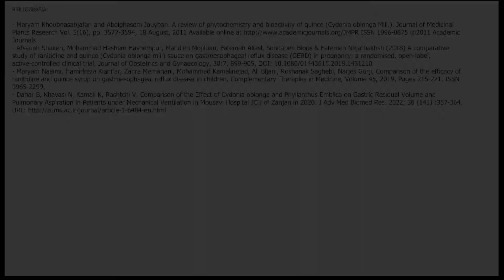Melo cotogno benefici per il reflusso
MELO COTOGNO BENEFICI PER IL REFLUSSO GASTROESOFAGEO

Il melo cotogno è un albero appartenente alla famiglia delle Rosaceae, originario dell’Asia Minore e della zona del Caucaso.
La droga è costituita principalmente da frutto il quale contiene composti fenolici come per esempio i fenilpropanoidi tra cui spicca in alta concentrazione l’acido caffeilchinico. Ritroviamo poi l’alfa-tocoferolo, fitosteroli (es. campestrolo, stigmasterolo, sitosterolo), acido idrossicinnamico e vitamina C.

Alcuni studi clinici hanno dimostrato che il melo cotogno può essere utile per il trattamento dei sintomi della malattia da reflusso gastroesofageo.
Il melo cotogno può dare benefici per il reflusso gastroesofageo (es. bruciore, vomito, eruttazione, dolore addominale) favorendo lo svuotamento dello stomaco.

MELO COTOGNO EFFETTI COLLATERALI
Dal punto di vista tossicologico non si segnalano particolari effetti collaterali a seguito di utilizzo delle mele cotogne; tuttavia in individui ipersensibili si possono verificare reazioni allergiche. I semi contengono cianuro e quindi devono essere evitati. Non sono riportate interazioni farmacologiche ma si sconsiglia l’assunzione di prodotti a base di mele cotogne in associazione ad altre terapie

LINK DIRETTI
00:00
00:07 Melo cotogno
00:39 Melo cotogno benefici per il reflusso
02:02 Melo cotogno effetti collaterali

► CONTATTI
Voxal Corporation
dott. Michele Moggio